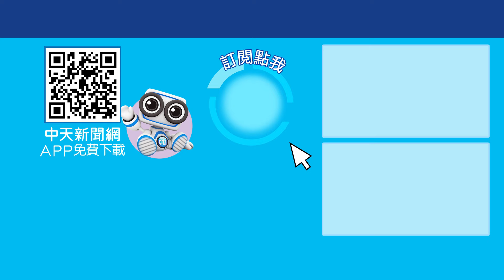綠粉出征《黑神話：悟空》! 喊話滾出台灣! 遭網友反酸:一輩子沒用「中國製造」?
中國國產遊戲3A大作《黑神話：悟空》上市首日，就賣破68億台幣，在全球引發話題，台灣網虹館長也淪陷，直播表示玩到被感動，但現在卻出現很多綠粉嗆聲，要玩黑悟空就滾出台灣，好好的遊戲又上升變成政治問題，館長怒轟「不懂反省」。主持人柳傑克也在《今晚聊點有用的》批評，如果家中有任何東西是中國製造，請先滾出台灣！完整精彩內容，鎖定周一至周五晚六點，中天二台《今晚聊點有用的》。